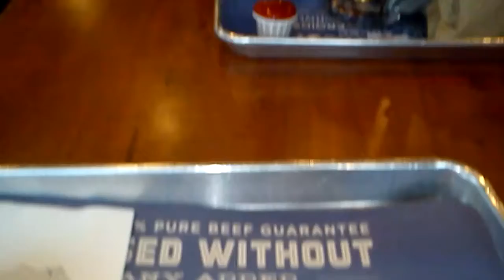200th Video!! Ketchup art!!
Paul is an ARTIST!!